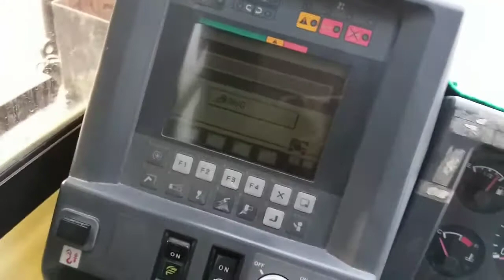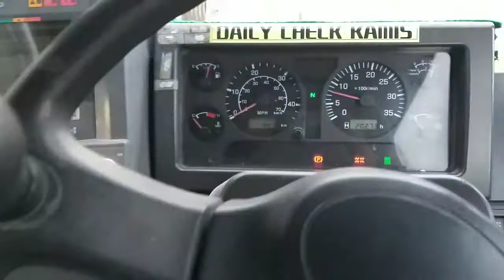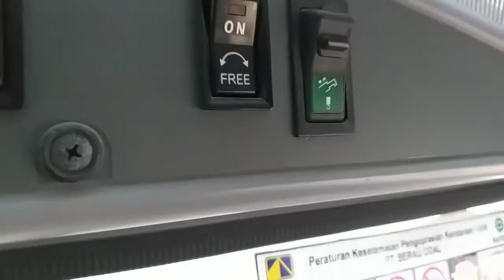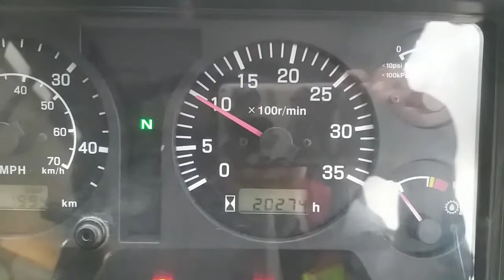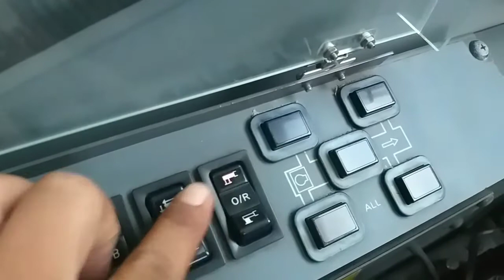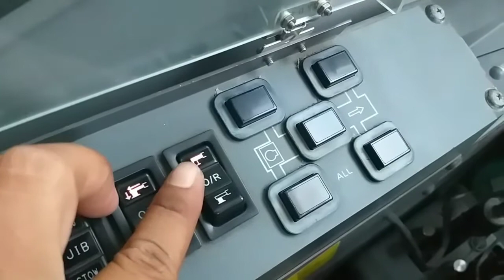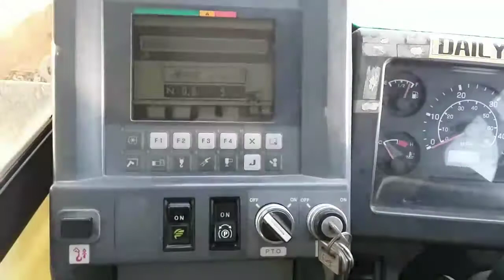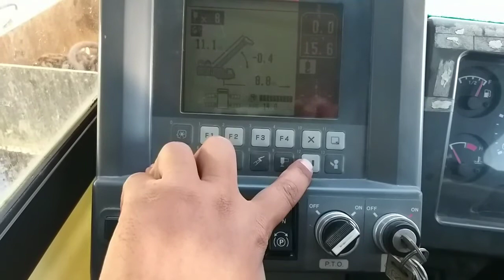Review Alat Angkat Tadano GR 500 EXL Part# 2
Ini hanya boleh di operasikan oleh operator yang mempunya Lisensi kelas 2 dan tersertifikasi